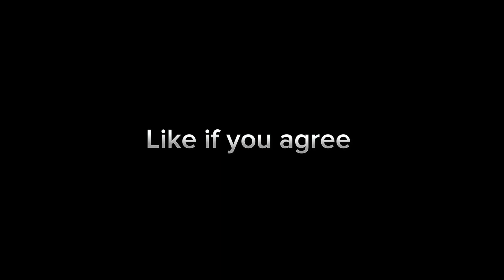Clone troopers Lego needs to make